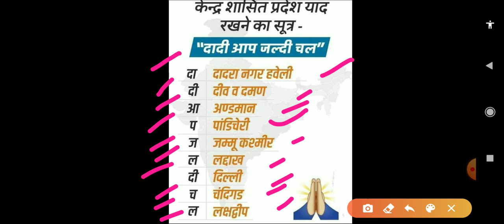Trick for UNION TERRITORY